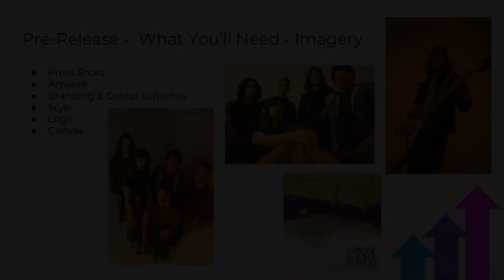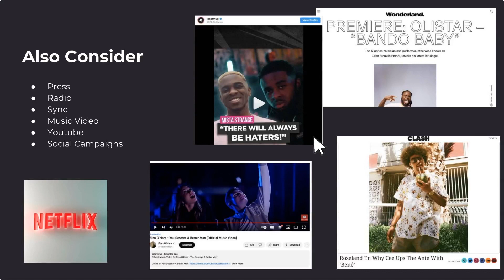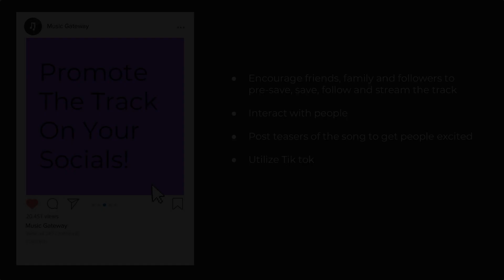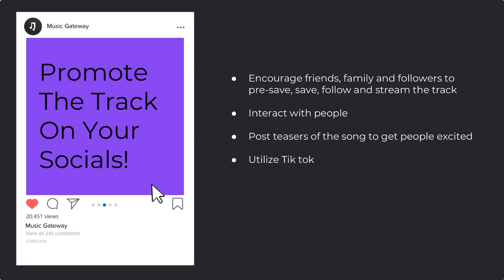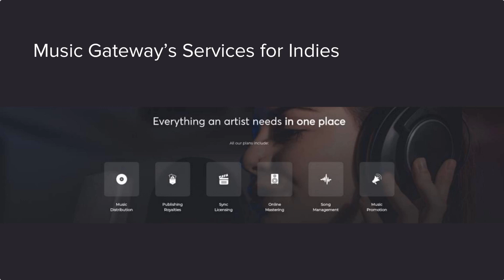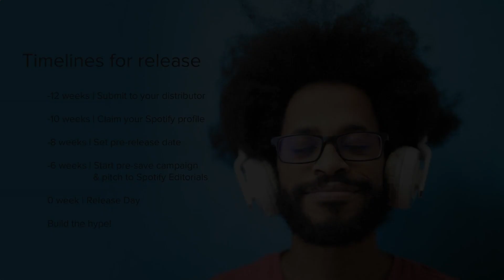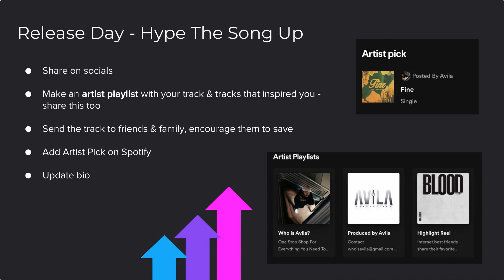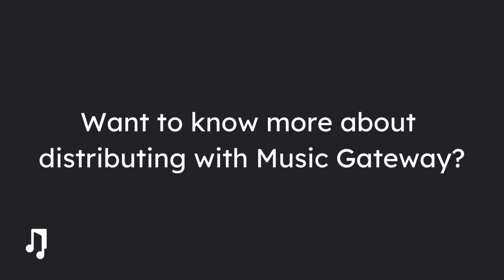Releasing Your Music: Music Distribution and Pre-release Essentials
🎵 Welcome to the Ultimate Guide To Music Distribution and the Best Way to Release Your Music 🎵

We dive deep into the world of music distribution, breaking down the steps, tips, and tricks to ensure your music reaches the widest audience and achieves the best results. Whether you're a budding artist or a seasoned musician, this guide is for you!

🔗 Timestamps:
0:00 - Introduction
0:41 - Pre-Release - What You Need To Consider
1:28 - Spotify optimisation & Editorial Pitching
2:26 - Other Release Options
3:22 - Pre-Save Campaigns
4:21 - Promote Yourself
5:23 - Distributing With Music Gateway
8:06 - Metadata & Other Release Considerations
13:09 - Release Day - Bringing the Hype
13:55 - Keeping Momentum Going
14: 58 - Outro

🎧 Key Takeaways:

The importance of quality mastering and metadata.
Making sure you are branding-ready.
The significance of pre-release promotion and post-release marketing.

🎤 Drop your questions, experiences, or suggestions in the comments below. We love hearing from our community!

🎶 Until next time, keep making music and reaching for the stars! 🌟